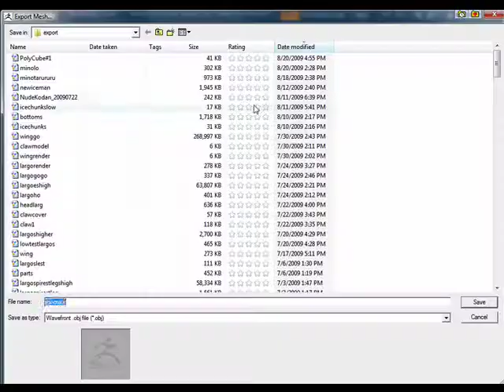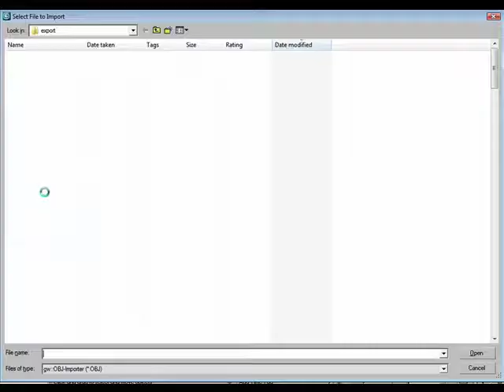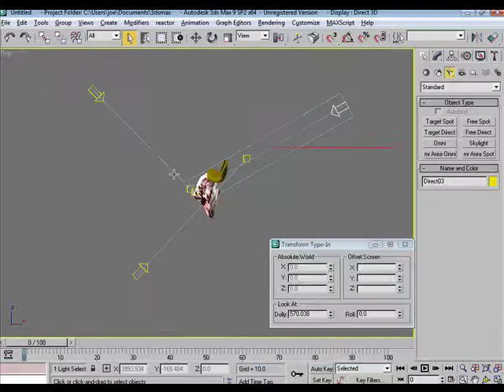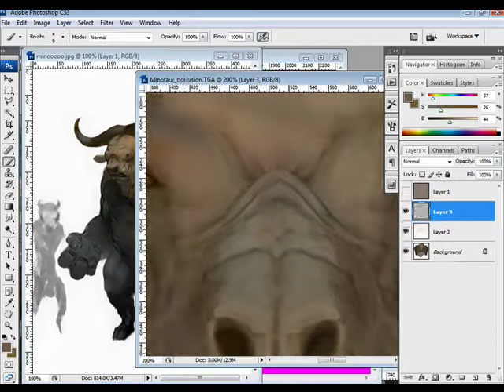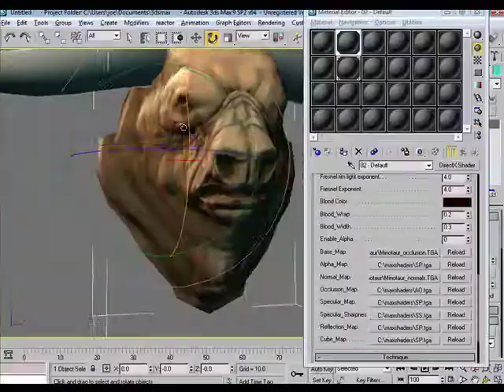Minotaur pt. 3: Head retopo/painting test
Decided I'm gonna record the whole process of doing this dude. However, I hadnt recorded myself doing topogun stuff or photoshop yet, so I figured I'd do a dry run.

This is absolutely not the final unwrap for the head or the texture at all. I needed to make sure I could record PS and max material stuff without looking like a bumbling idiot. Pretty sure It'll work out.
Concept for the minotaur is by Carlos Huante
Song is Sage Francis- Civil Obedience